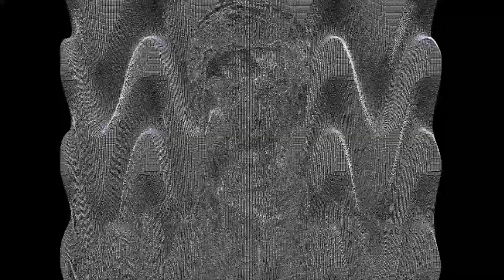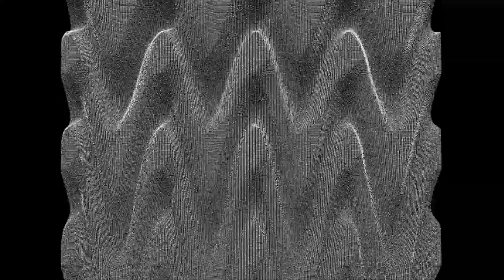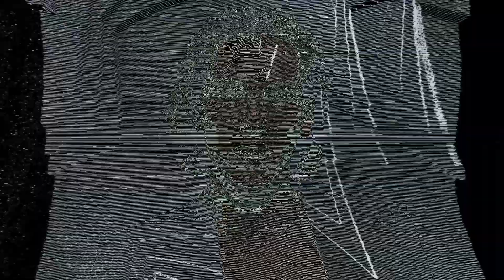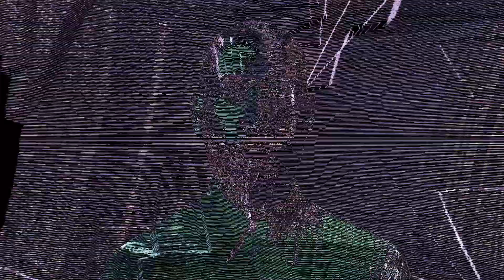The Mantis Opera - Get Along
‘Get Along’ by The Mantis Opera

Taken from the EP ‘Broken Glass’

Out 25th March on Full Power Records